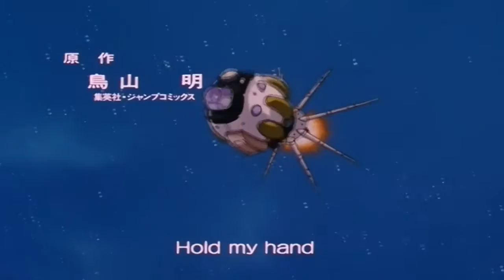Dragon Ball GT Intro (Latino) Final Alternativo HD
Este es el intro de Dragon Ball GT, con audio latino, y con la parte final que no salió en México, de las transformaciones de Gokú al final del tema.
Como no existía esta versión, tuve que editar el video para poner este audio con el video, que es extraída de un raw japones.